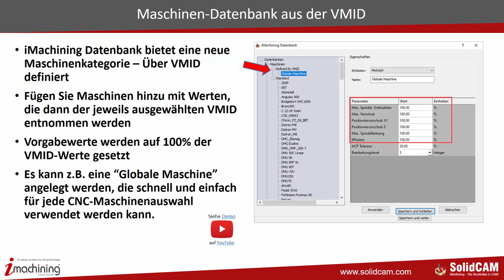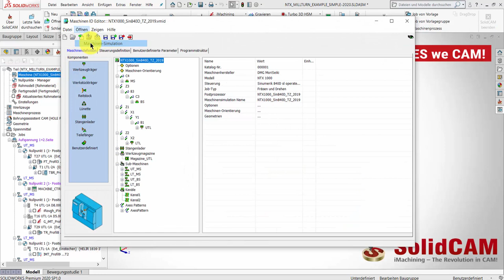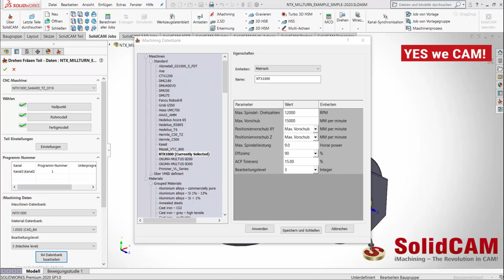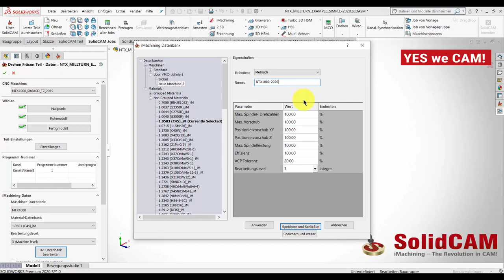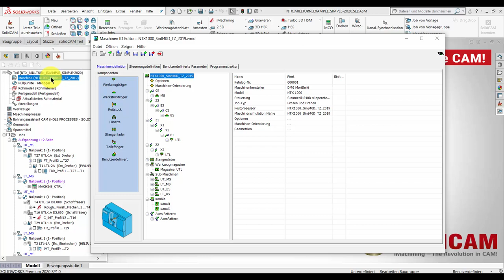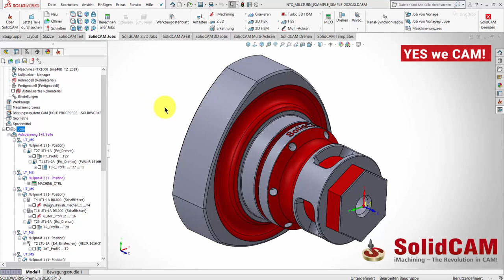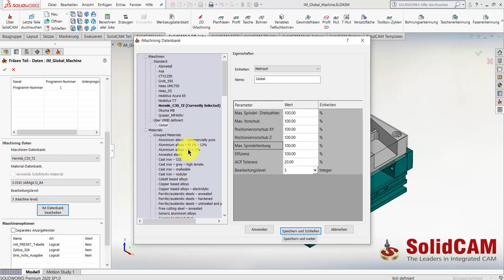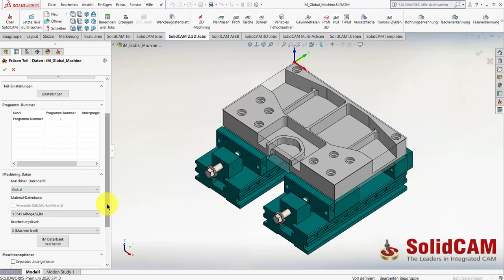SolidCAM 2020 – Maschinen Datenbank aus der VMID